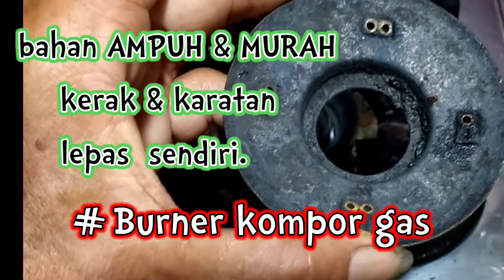Ampuh ! Cara membersihkan Burner kompor gas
Cara mudah  membersihkan burner kompor gas.
burner kompor telah 4tahun digunakan belum pernah dibersihkan.
burner.berkerak sehingga api kompor menjadi merah
untuk memudahkan dan mepercepat membersihkan burner kompor gas   mengunakan bahan yang murah sangat ampuh hilangkan kerak dan karat burner kompor gas
caranya sbb
burner kompor direndam dengan cairan vixal sekitar 10 menit lalu digosok  mengunakat sikat kawat
terakhir di gosok mengunakan sabun cuci piring
setelah kompor gas dibersihkan hasilnya api kompor jadi biru
untuk lebih jelasnya simak video ini

burner kompor berkerak.
burner kompor.
kerak kompor gas.
burner kompor.
tungku kompor gas.
kompor gas.
gas elpiji.
ragam cara.